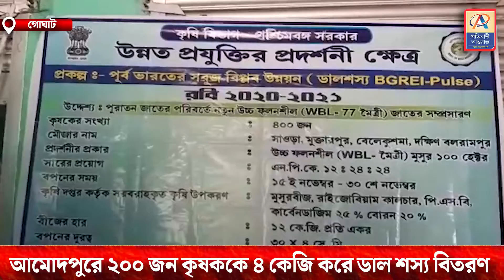গোঘাটের আমোদপুরে ২০০ জন কৃষককে 4 কেজি করে ডাল শস্য বিতরণ করা হলো—প্রতিবাদী আওয়াজ